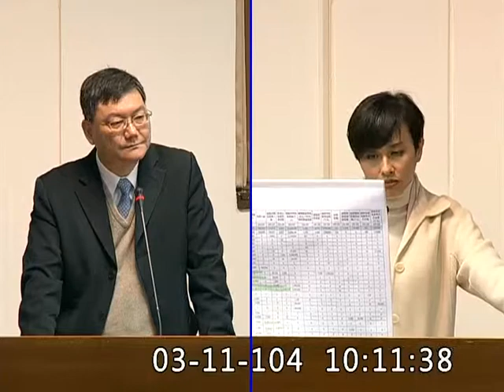邱議瑩_拔萃方案_花博_退輔-經濟委員會質詢-20150311_jx23585858